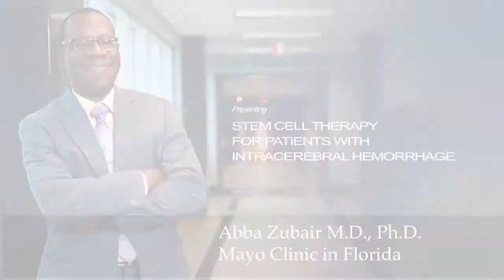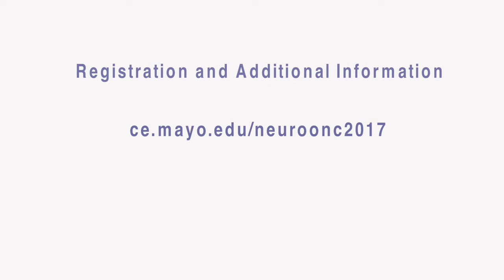Neuroscience and Oncology Innovation Summit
An exciting event is coming to Orlando this September. Mayo Clinic is hosting the first ever Neuroscience and Oncology Innovation Summit (NOIS) aimed at the biggest issues in global health care, namely discoveries to fight cancer and brain diseases.

Join us Sept. 7-9 at the Four Seasons Resort in Walt Disney World, Orlando, FL.